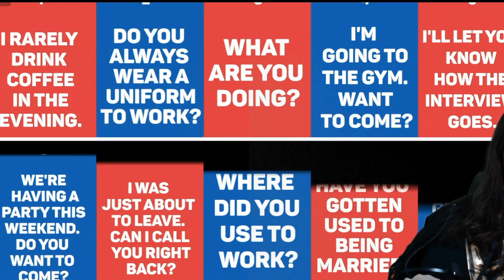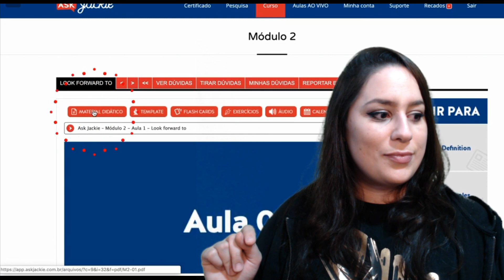Shadowing com Ask Jackie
Nesse vídeo mostro uma parte do curso da Ask Jackie (estará disponível em Agosto/2020) onde ela ensina a técnica Shadowing para treinar o seu speaking sozinho seguir os passos conforme o vídeo!

Obrigada pelo seu tempo e por assistir meu vídeo!